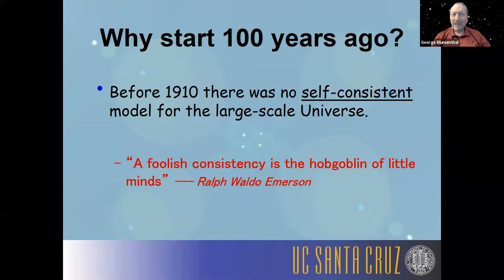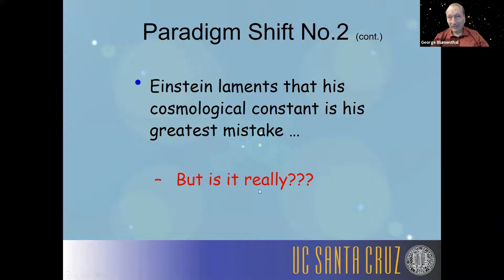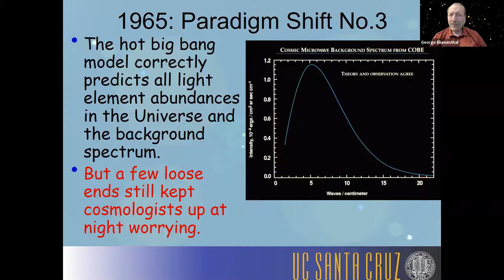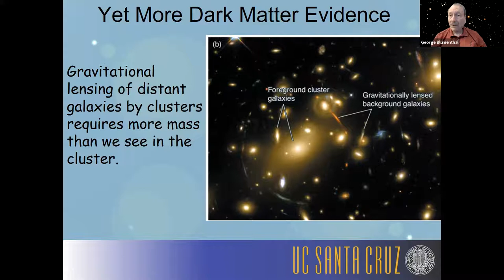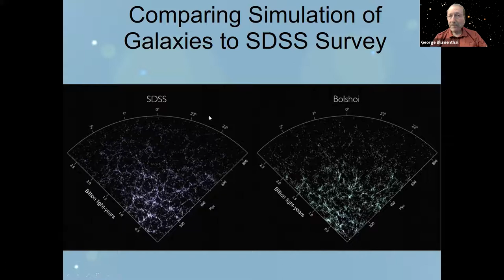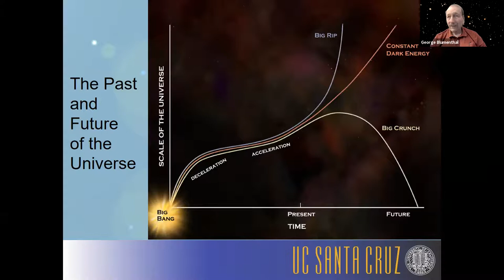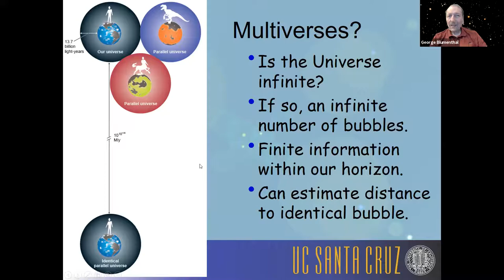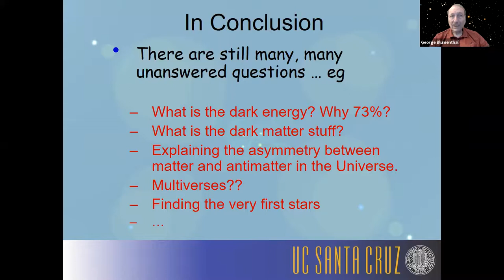Slugs and Steins with Professor Emeritus George Blumenthal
A Century of Paradigm Shifts in our Understanding of the Universe

The past century has witnessed the birth of our modern view of the large scale universe as well as an astonishing list of startling changes or paradigm shifts in our understanding. The rate of new discoveries seems to be accelerating with time. This talk will take us from the contributions of Einstein and Hubble to the most recent discoveries about the early history of the universe. We will even discuss the discoveries expected from the next generation of scientific instruments as well as the likelihood of the unexpected discovery.